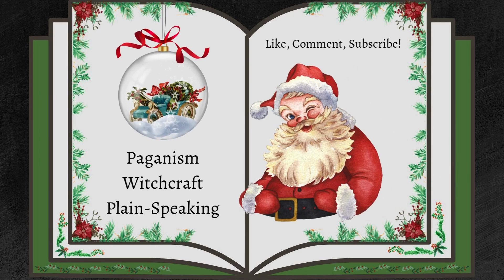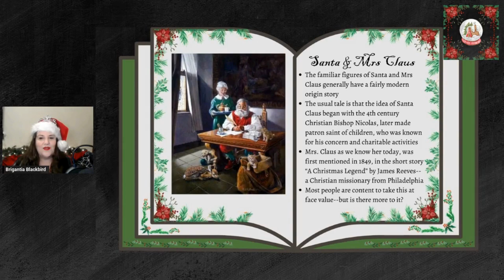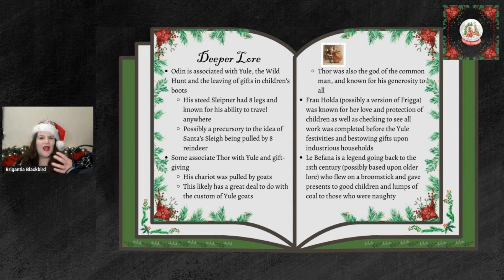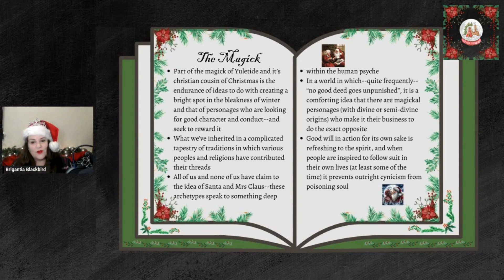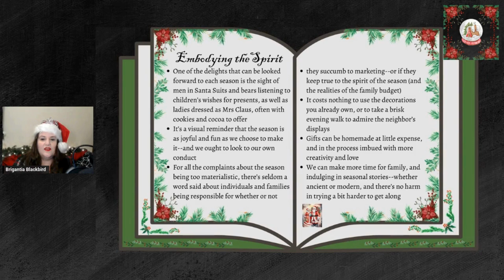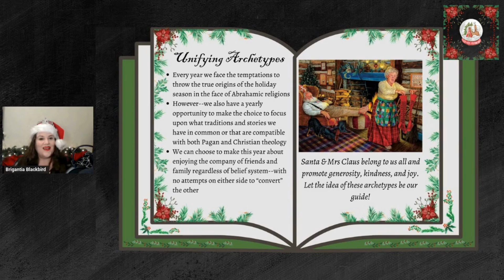Pagan Tales: Santa and Mrs Claus